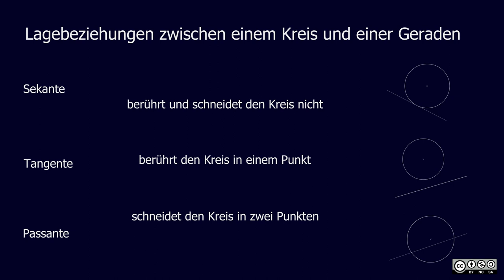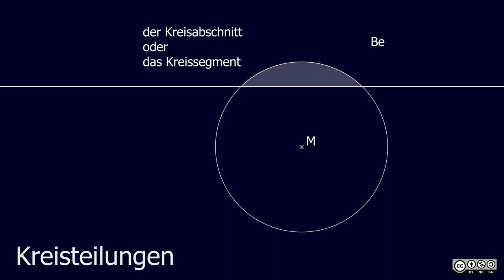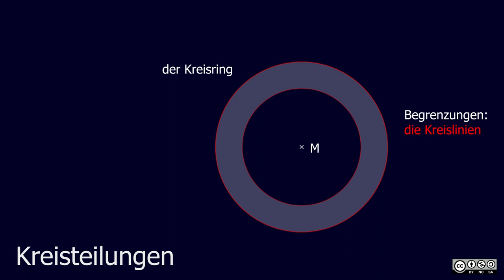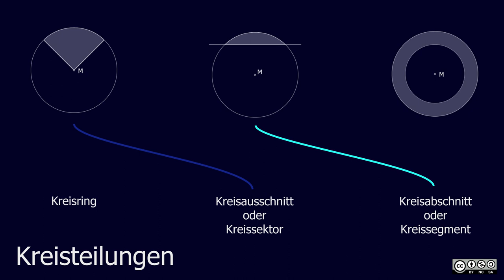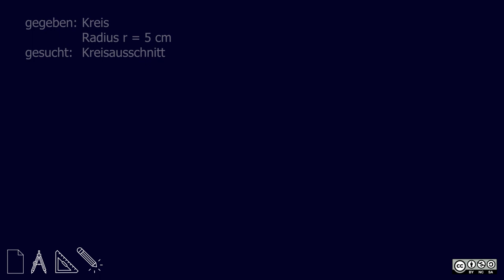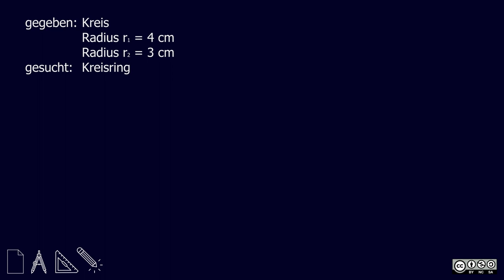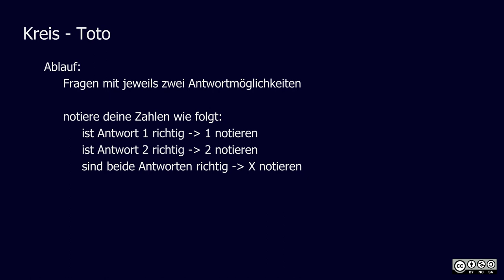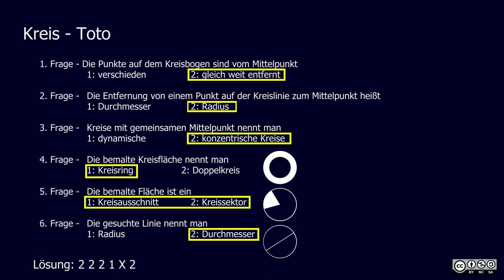Lagebeziehung Kreis mit einer Geraden MASTERY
Lagebeziehung Kreis mit einer Geraden